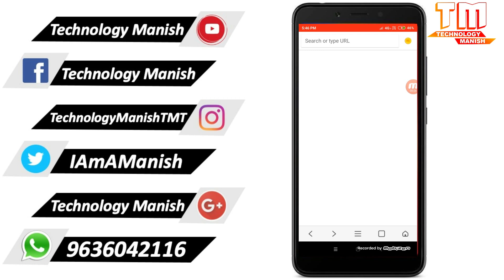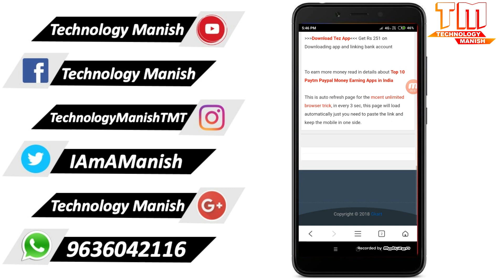2 tarike se 2000 points per click kamaye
2 बार मे 50  करोड़ पॉइंट्स | इन 2 वेबसाइट से mCent ब्राउज़र | पॉइंट्स बढ़ाने का बिल्कुल नया तरीका | Earn Unlimited Points | By Technology Manish |

▌mCent Browser Point Increase Link ►

mCent Browser Refer Code - 46AXU9

∆∆ I earN moneY usinG thiS appS ∆∆

Buddy King Refer Code - 147041

Dream Cricket Refer Code: 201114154

Make Money Refer Code: - 184350

Bulb Smash Refer Code: 4572937

▌Visit!!, Like!!, Follow!!, Join! ▌